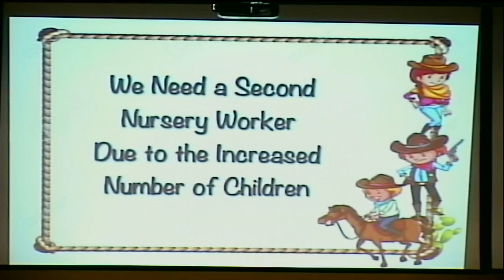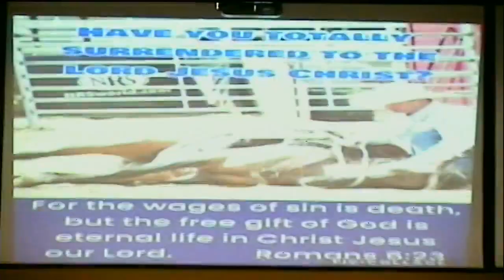JC3 12 26 21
Pastor- Chet Strain

Feel Free to Check out our Facebook and share our video! We would also like to invite you to come join us in person if you're in driving distance. We always have fun here at JC3. If you don't have a Church home we say, "WELCOME HOME!"

If you are being led to give, Go and click the give tab.
God Bless!!!